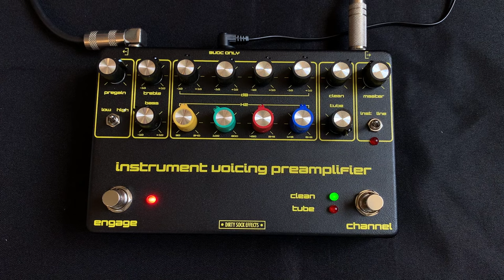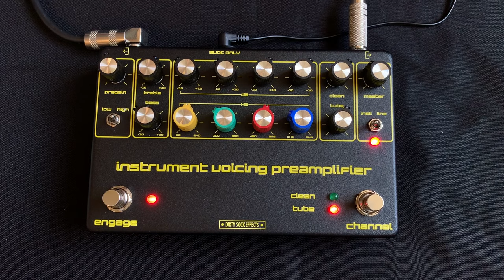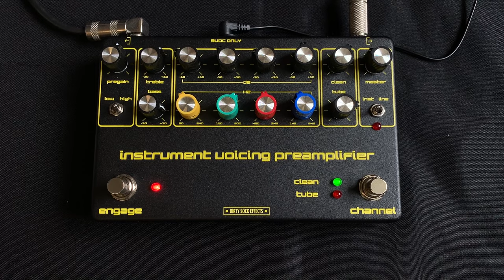Dirty Sock Effects Intersound IVP Clone Pedal Demo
Run-through of the Dirty Sock Effects Intersound IVP clone (FKA as the 'All Music Is Equally Bad' Pedal). Built on PCBs by AionFX.

A direct pedal conversion of the legendary Intersound IVP rackmount preamp, as used by Steve Albini and the Grateful Dead. A feature-packed device, with two foot-switchable channels, baxandall bass/treble EQ, 4 band parametric EQ, and capabilities for instrument and line input/output. “Tube Voice”, is of particular interest and is the main reason for its enduring reputation. It uses a combination of op-amp gain, a transistor amplifier and a transformer to get its overdrive tone. All of the EQ comes before the overdrive, so it can be used as a tool to get a wide variety of drive tones and clipping characteristics. The unique drive tone and flexibility of control allows it to stack exceptionally with other devices.

Available on 24 Nov 2023. More details at dirtysockeffects.com

00:00 - IVP with guitar (Fender Jaguar)
05:30 - IVP + Harmonic Percolator (Fender Jaguar)
07:30 - IVP with bass (precision bass)

Guitar is a Fender Jaguar, bass is a Fender Precision Bass, Harmonic Percolator built by me. Amps are a Vadis LB60 for guitar and a 200w Holden WASP VBL on bass. Mics are Beyer M160 and Sennheiser MD421.